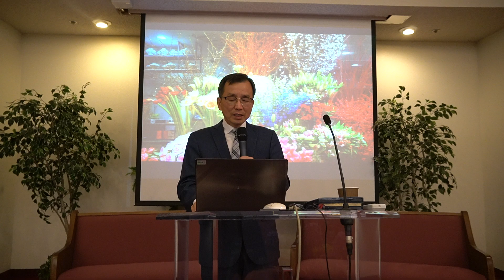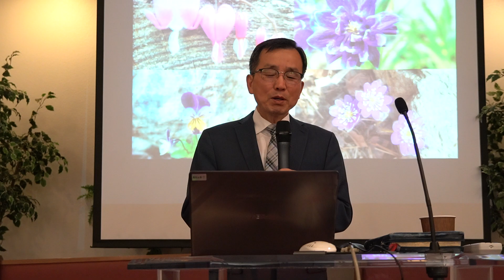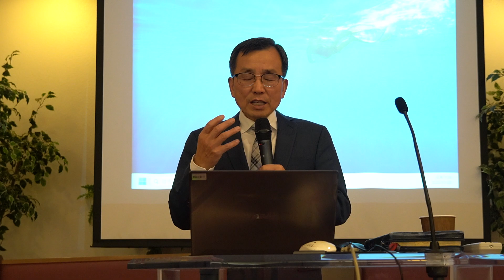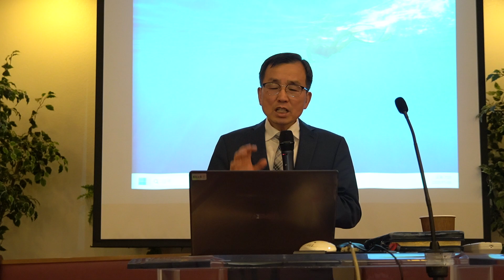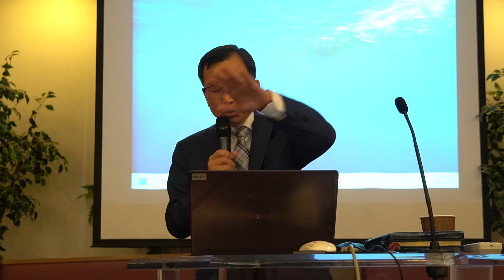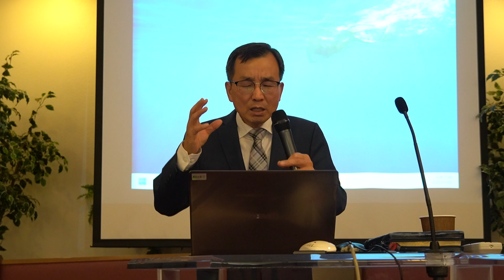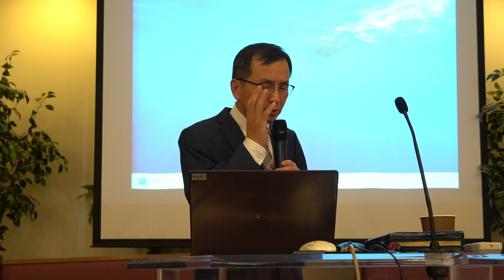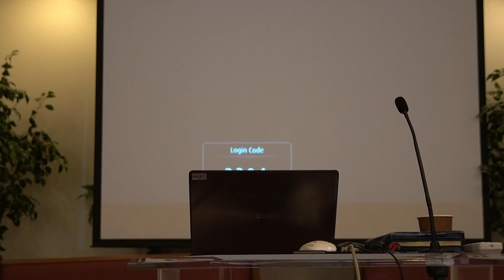20231103 Friday 창조세계 C0007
김선호목사